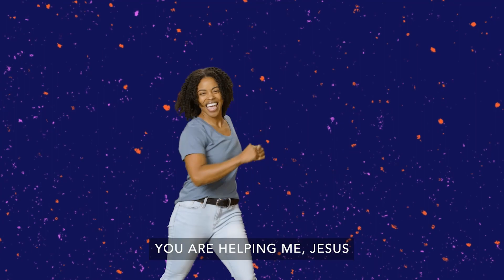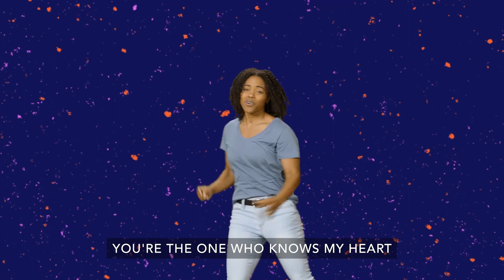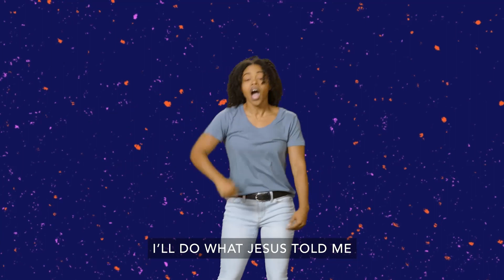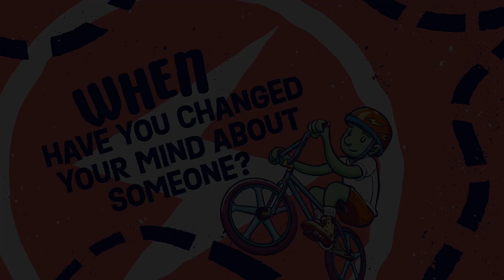Grade 4-5 • Ready, Set, Move: When have you changed your mind about someone? • June 18th (Week 3)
Weekly Story: Peter Goes to the House of Cornelius (Acts 10)

GOD VIEW:
THE CONNECTION BETWEEN FAITH AND GOD’S CHARACTER, AS SHOWN THROUGH GOD’S BIG STORY

Since the beginning, God has always been deeply involved in the world. We see God’s handiwork on display in creation. We see God’s love on display through Jesus, who came to rescue us. We respond to God in faith, believing
in what we can’t see because of what we can see. When we focus on what we know to be true about God and the world God created, we can have faith in what we can’t see or fully understand. We put that faith into action as we
follow Jesus and show His love to the world.

Monthly Memory Verse:
“FAITH IS BEING SURE OF WHAT WE HOPE FOR. IT IS BEING SURE OF
WHAT WE DO NOT SEE.” HEBREWS 11:1, NIRV